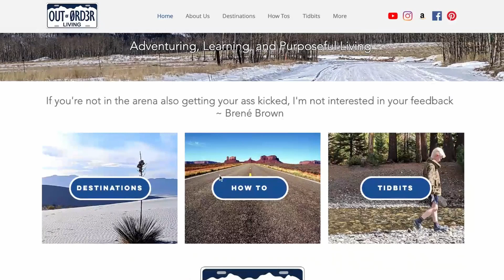Introducing Out of Order Living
In 2016 we got devastating news that our 3 year old son was diagnosed with a rare genetic disorder.  This news changed our lives, our perspective, and opened us up to reimagining what our lives could look like if we lived everyday like there was no tomorrow.